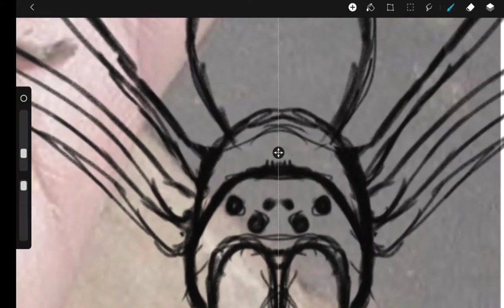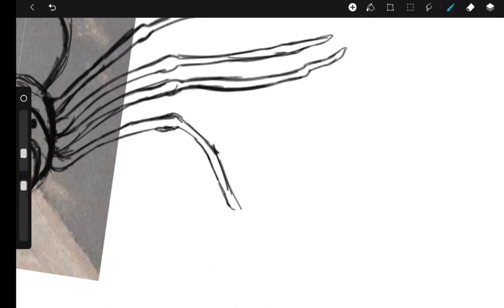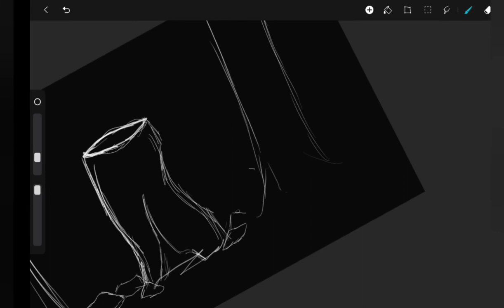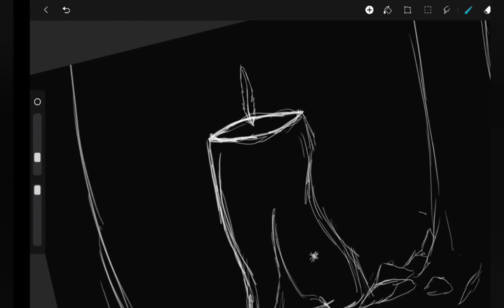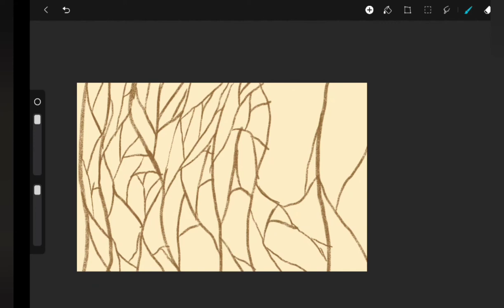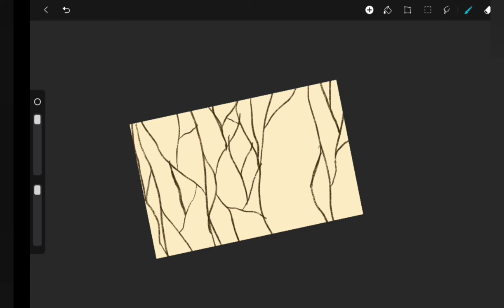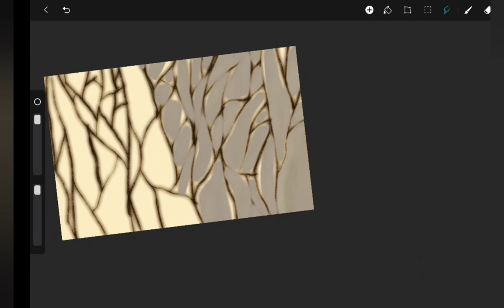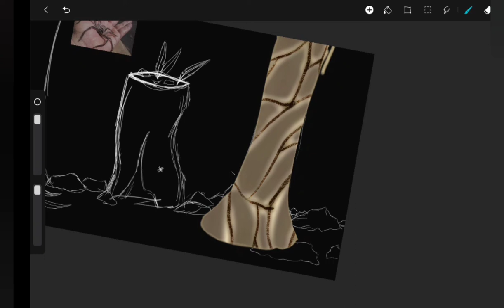A WIP of an old mate. Read Description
Well, this is a WIP of an animal very close to me.

 Fluffy is/was a huntsman spider. He can be found in Victoria and a few other states in Australia. He is venomous, but not deadly. Just don't handle him like we did, or he may get defensive.  You can find info on huntsman here:

I'd like to share with you Fluffy's story, as he helped me a lot, and it's coming up to his anniversary.

When I was in year 3 and 4, we use to build things called 'bases'. To make a base, you would gather rocks, make a border in a circle like manner and claim it as yours. To have a 'successful' base (we were big brain), you would get kids to join and make dust to sell/trade for more dust which could be sold/traded for better rocks. Yes, that was our currency. Now, I was never into that stuff, but I did go up there to watch the drama (yes, there were base wars where kids would raid your base before or after school, pet rock traid offs, etc.). I didn't have many friends, so when one of my friends introduced me to his friend, we were good mates right away. And together, we would make one of the biggest, most successful bases in our school history.
We were friendly to all, but no one really stuck. It was just us 3, 2 boys, 1 gal. We understood that we all different physical abilities, so we shared jobs and all declared ourselves leader. With this, we were able to join bases to us, grow bigger and more of a trading power. we never raided, we just gathered and traded. We would find animals and let them live in our base. We all loved bugs and lizards, so this was no stress. Thanks to me, we made a sanctuary just for animals, a whole separate side of our territory, of our base, just for them. Of course, we moved there. That became our HQ.
Now, during our 1st week of being around, we heard a scream, and one of our neighbouring bases had found a huntsman and was about to kill it. One of my friends who was use to handling spiders (like me) ran over and stopped the kids from squishing him. We ran him up to our base, the kids on our tail, demanding the death of the spider. But we weren't dumb. We had enough territory to know we had power, to know we could defend our base, defeat others. And they knew it too. So we challenged them, and they backed off. We placed the Spider in our HQ and named it (him) Fluffy.
Every day, we grew, we kept feeding Fluffy ants, gave him his space, etc. He was our base pet. And as we grew, we had more bases join ours, work with us, trade with us, help us find more animals. We grew and grew, and we became the biggest base at that time. And, as that came to be, so did the beginning of Fluffy's taming. You see, boys are dumb, so they started to feed him and pat him. I became dumb too, giving him a timid boop when I could.
At this time, I lost a loved one, and Fluffy made me come to school. Him and my mates. And we got through the pain.
Fluffy's reign lasted 12 months. Then one day, during 4th year, term 2, we returned from holidays to see he had left our base. Then, we found him. He had died a peaceful death, under a bark strip, safe in his web. We knew he had mated as we found a female and babies weeks later. But we were sad to see Fluffy go.
His legacy lives on at that school, in his children who roam the bushland up top, with bases of old and new.
After his death, we never went to the base.

RIP Fluffy. May the bugs fill your stomach every day in heaven.
Love you bud 💜
GG